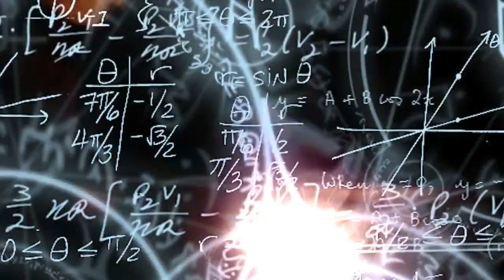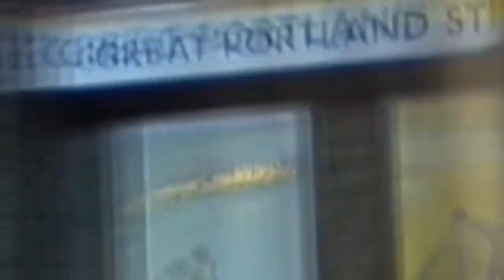SALVATION by Thomas Sheridan and John Presley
NEW THOMAS SHERIDAN BOOK ON MAGIC AND SORCERY